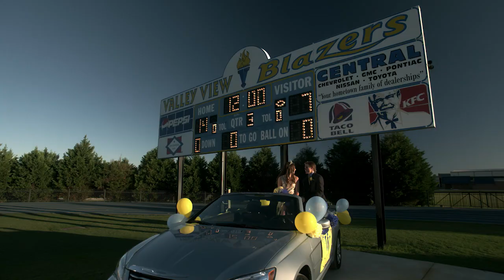St. Bernards Mission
St. Bernards has been serving our community for over 115 years. Each day, we strive to live out the mission that the Olivetan Benedictine Sisters created when they founded St. Bernards on July 5th, 1900. This video represents that mission statement that we hold dear to our hearts. We are the Heart of Great Medicine!